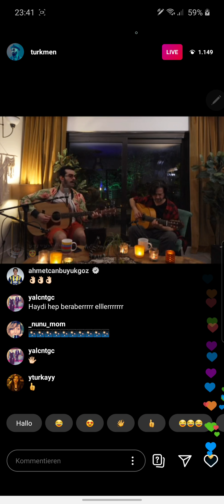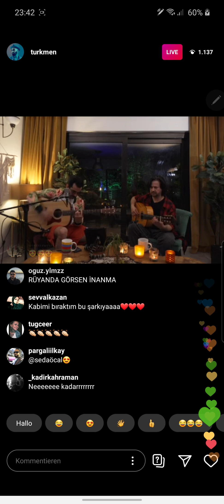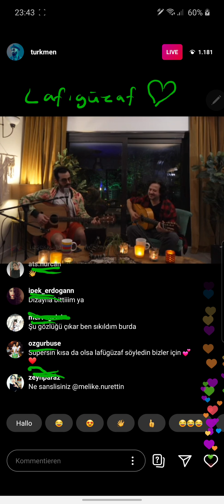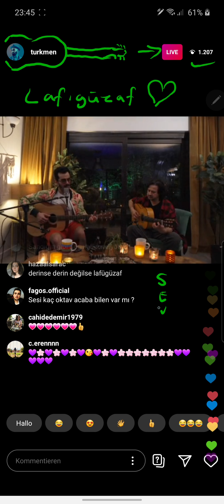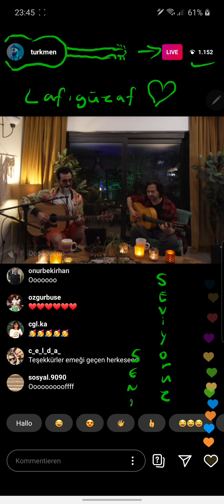GÖKHAN TÜRKMEN CANLI PERFORMANS , LIVE STREAM MUHTEŞEM ÖTESI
Instagram live stream von Gökhan Türkmen